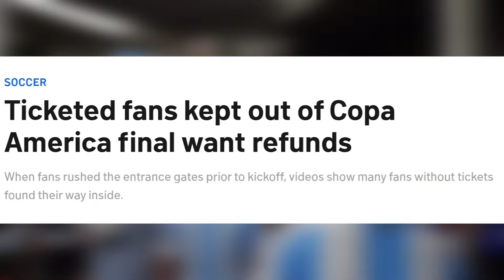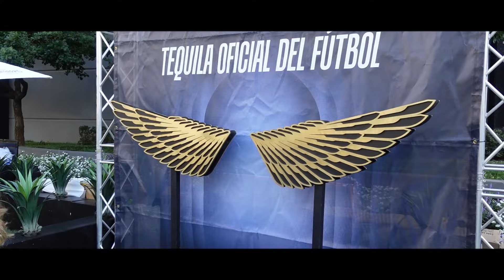I Watched Messi Win The Copa-America! (ALMOST GOT TRAMPLED)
SHOUTOUT TO EVERYONE WHO MADE THESE GAMES POSSIBLE! It was an experience I wouldn't trade anything for.

Editing by: @JTowNMorgaN